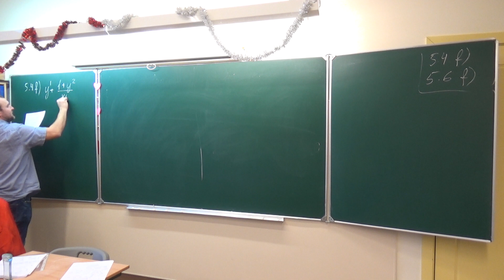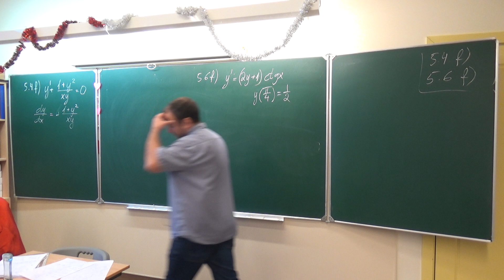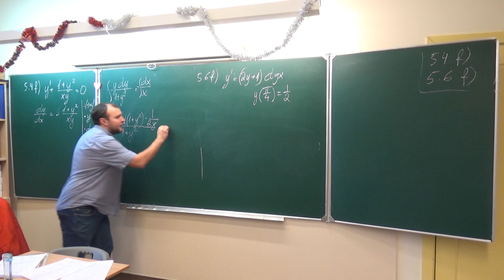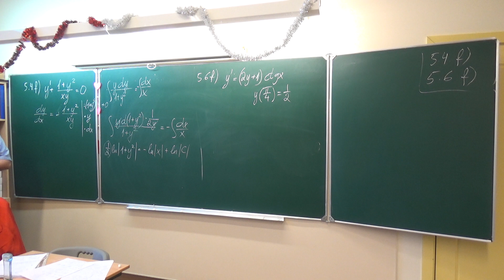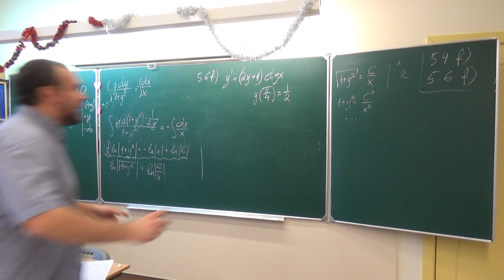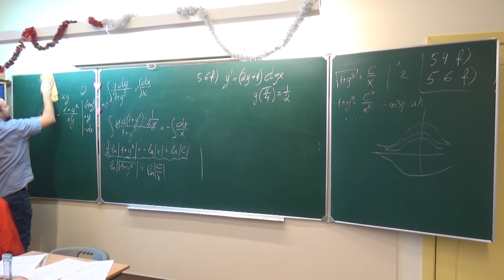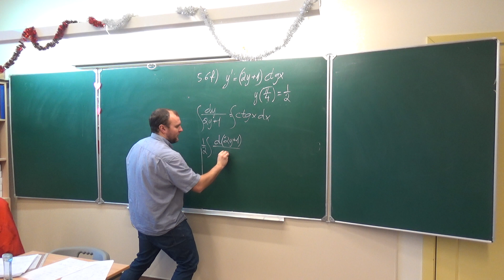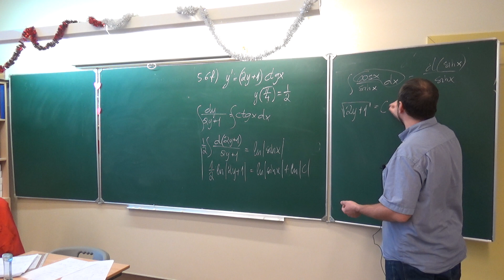DV_6, DV atrisināšana ar mainīgo atdalīšanas metodi